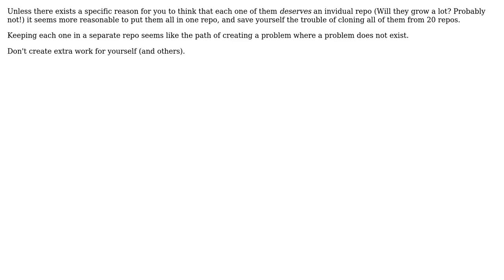Software Engineering: Many small scripts, one repository or multiple? (2 Solutions!!)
Software Engineering: Many small scripts, one repository or multiple?

With thanks & praise to God, and with thanks to the many people who have made this project possible! | Content (except music & images) licensed under CC BY-SA | Music | Images & others | With thanks to user William Payne user The Jug user Rook user amon and the Stack Exchange Network Trademarks are property of their respective owners. You are responsible for your own actions.